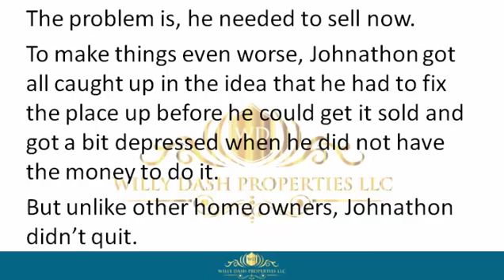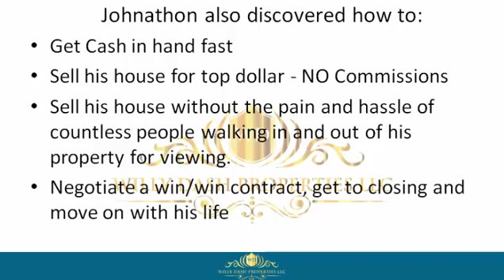how to sell my home in marineland town florida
how to sell my home in marineland town florida If you are looking for how to sell my home in marineland town florida, then watch this video to learn everything you need to know about how to sell my home in marineland town florida